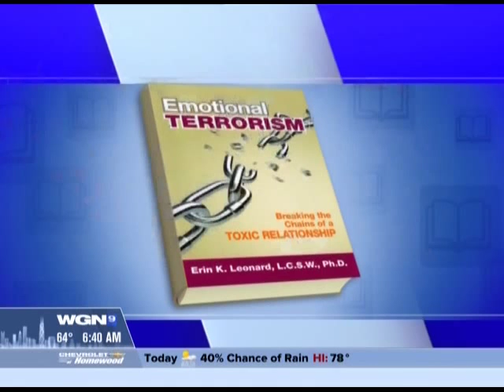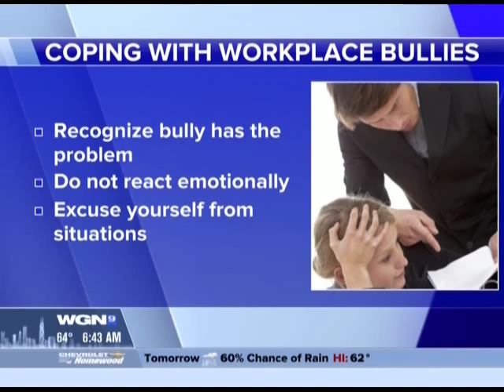WGN TV - Chicago - Erin Leonard L.C.S.W., Ph.D.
Dealing with bullies in the workplace